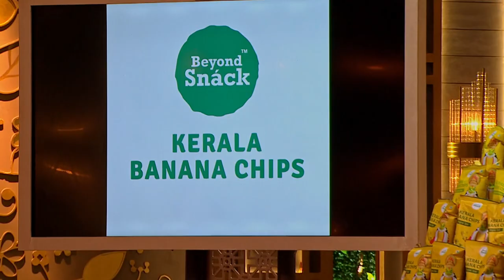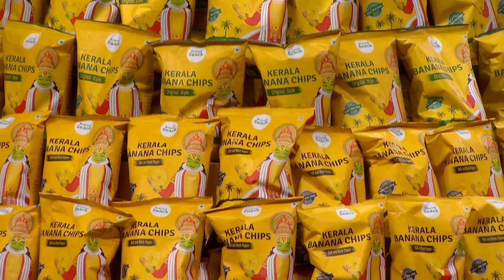'Beyond Chips' की Lakhs से Crores तक की Journey! | Beyond The Tank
"Beyond the Tank" offers a behind-the-scenes look at the progress and challenges faced by entrepreneurs after their appearances on the popular reality TV show "Shark Tank." The show provides updates on the entrepreneurs' businesses, showcases their day-to-day operations, and explores the ongoing partnerships and guidance from the "Sharks." It aims to inspire and educate viewers about the realities of building and scaling a business, highlighting the hard work and strategic decisions required for success.